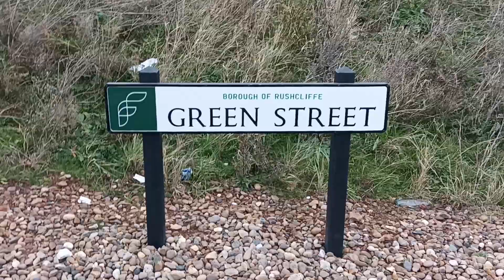13 January 2024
Gateway of Nottingham it's dirty.